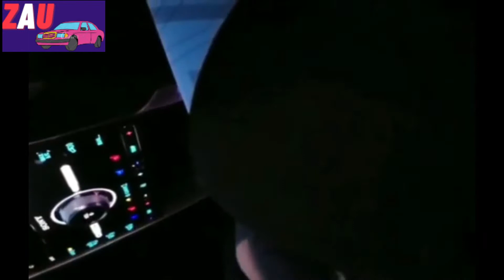Bad Drivers Caught On Dashcam - Liar Busted By Dashcam |Bad Drivers Fail Compilation #11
watch this car crash compilation 2021 #11 videos. these unbelievable car collision compilation caught on dashcam videos are mind-boggling do watch these worst driver videos and do tell in the comments section whose mistakes are. these expensive cars were destroyed by these bad Drivers.

zau driving Academia is a channel where you can get dashcam videos for educational/instructive purposes. we use these videos with total permission to the owners for educational/instructive purposes.

This video has an extraordinary instructive worth which will assist the watcher with learning safe driving just as better street security. Likewise, from the recording and extra data, a watcher can get familiar with the results of awful driving and can instruct his/her self with better driving security. This cycle additionally gives our video an extraordinary instructive worth.